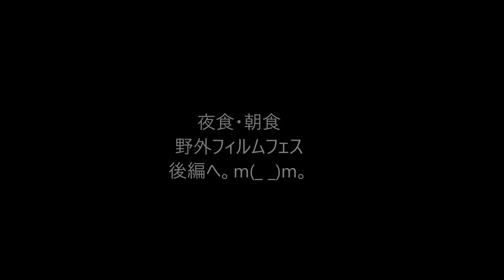ソロキャンプ＋ワンズ３ ビジョンピークス クアトロアーチ 普段使わない物縛り。笠置前編。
2019/04/18~19 笠置キャンプ場　前編　Vol,1
ビジョンピークス VISIONPEAKS
クワトロアーチ２ルームテント VP160101H01

今週も笠置に行ってきましたｗ。
なかなか良かったですよ～クアトロアーチ。
建てやすいのと、アルミのポールがしっかり出来てます。
キャンプ道具は普段使わない物縛りにしてみましたｗ
今度こそ本格チャイに挑戦でした＾＾ｗ
マサラチャイ美味しかったです。
撮れ高多くて、２５分越えそうだったので前後編に分けさせて頂きましたm(_ _)m。

ビジョンピークス テント 大型テント クワトロアーチ２ルームテント VP160101H01

アディロンダック(ADIRONDACK) リラックスキャンパーズチェア

Alpine DESIGN キャンピングコット （マルチポケット付） チャコールメランジ柄

【Coleman コールマン】寝袋(封筒型)スリーピングバック【Brazos Sleeping Bag】ブラゾス

キャプテンスタッグ(CAPTAIN STAG) キャンプ用品 マット インフレータブル インフレーティングマット グリーン

コールマン(Coleman) テントシートセット 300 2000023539

DOD(ディーオーディー) チンアナゴペグ 一本脚ランタンスタンドを立てるためのオリジナルペグ